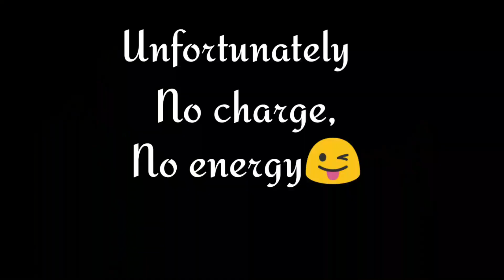সাইকেল দিয়ে মাওয়া ভ্রমন || খেতে গেলাম পদ্মার ইলিশ || JUNAEID ALAM || VLOG 09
Welcome
On my youtube channel "junaeid alam".

GEARS I USE FOR VLOGGING:

NIKON D5100
ACTINO CAMERA..
sjcame,SJ7 STAR

Laptop:
DELL

Microphone:
BOYA BY-MM1

Sftware i use:
Filmora 9, Lightroom